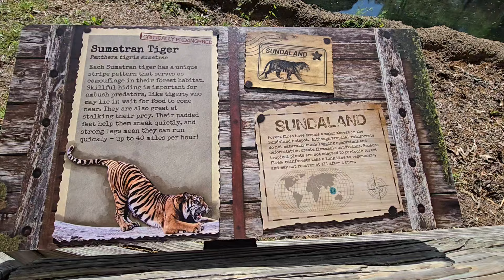Suci🐯 Nakal🐯 Happy 1st birthday~~ 🎉🎈🎊🎁 🎁 🎊🎉🎈🥳🥰 Sumatran Tiger 🇺🇸 Memphis Zoo ❤️